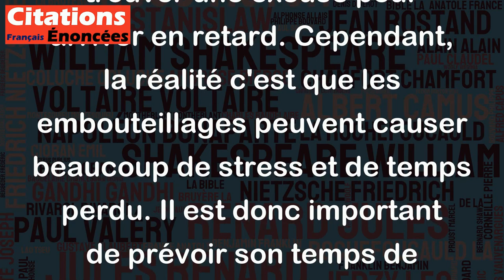Les embouteillages, c'est pratique - ça fait une bonne excuse pour arriver en retard.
Cette citation de Michèle Bernier est une manière humoristique de voir les embouteillages. Elle suggère que même si les embouteillages sont souvent ennuyeux, ils peuvent être utiles pour trouver une excuse pour arriver en retard. Cependant, la réalité c'est que les embouteillages peuvent causer beaucoup de stress et de temps perdu. Il est donc important de prévoir son temps de déplacement en conséquence et d'essayer de trouver des moyens alternatifs de transport si possible.